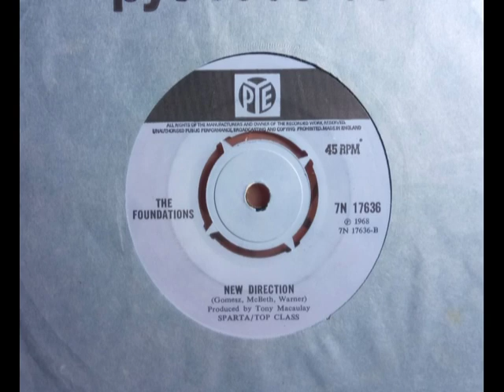Psych B Side - THE FOUNDATIONS - New Direction - PYE 7N 17636 UK 1968 Dark Psych Gem - Not Pop!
Upload #1342 ~ HQ from UK 45 pictured ~~ Great Dark Psych Gem, totally unlike Anything Else they did. Sinister Trippy lyrics & a real Underground Sound. The A side is the beloved/weary old Pop Hit "Build Me Up Buttercup" in their commercial Soul Pop style. The B side betters a lot of 1968 Psych 45 hat cost many times what a nice copy of this costs, if actually hard to find now as the A side is still wanted.

Always Play Those B-Sides, even of bland pop as you'll fairly often find something much less commercial. In the late 1980s getting loads of records to just play anything & discover gems like "The Plague", "The Sun Goes Down" as on our channel already.